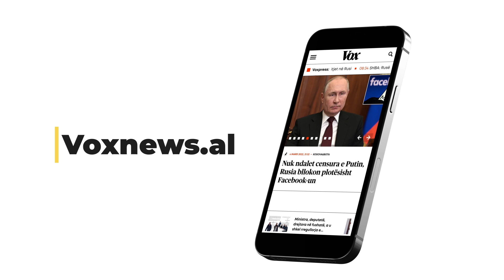Rama: Bërryla dhe konkurrencë e sëmurë, s’e kanë lënë FRESSH të ngrejë kokë